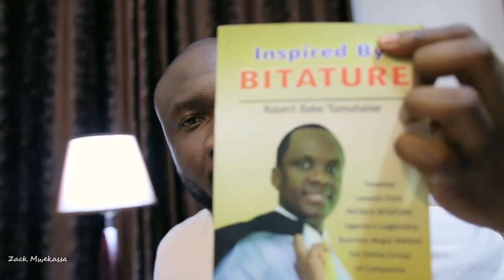Pour réussir financièrement faite ça, KING BEST SELLER 🤴🏿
Abone toi, commente et partage les vidéos de cette chaine pour nous encourager à produire autant. Ne manquez pas de faire des remarques au des sujétions pour la chaine.
*Pour réussir financièrement faite ça,
*King best seller,
*entrepreneur